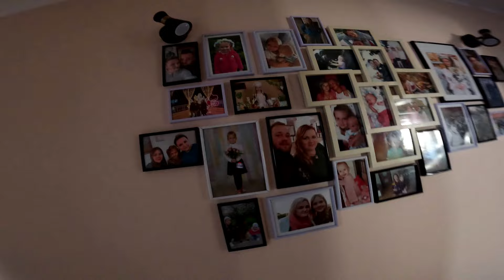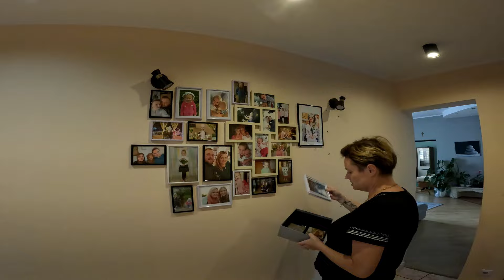Plany remontowe, powoli się pakujemy, jeszcze dwa tygodnie.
Witam,
zapraszam Was na kolejny filmik w którym opowiem Wam o naszych planach remontowych. Pokażę co i gdzie chcemy zrobić. Remont to będzie dla nas bardzo ciężki okres a tym bardziej jeszcze zimowy. Zapraszam do filmiku zostańcie ze mną na dłużej.
pozdrawiam